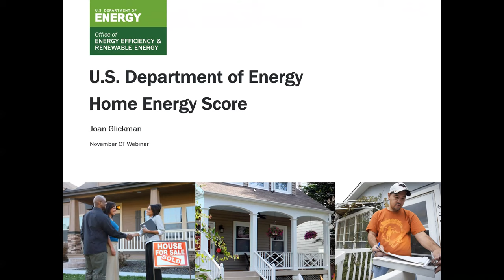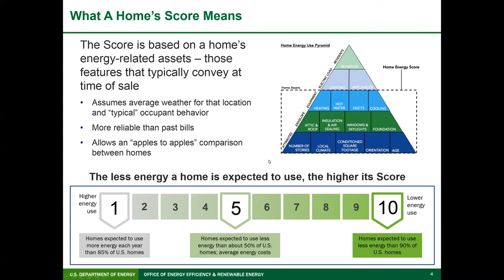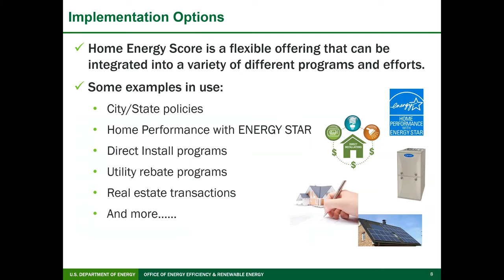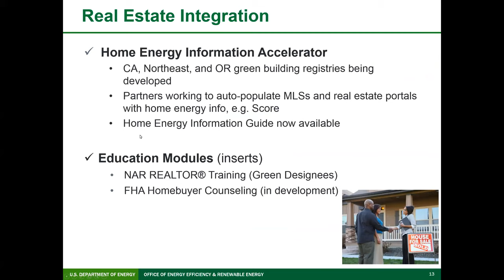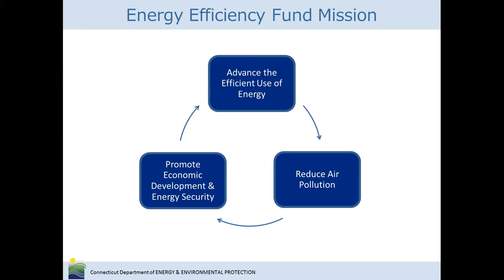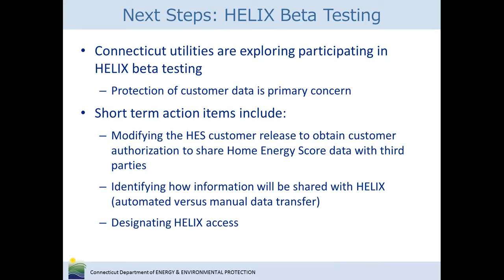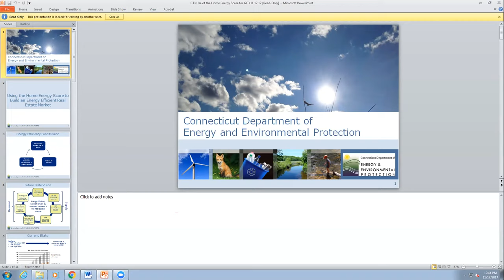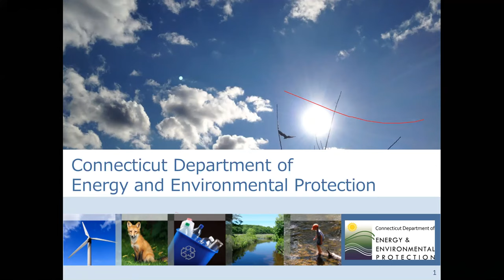DOE Home Energy Score Webinar (November 17, 2017)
The U.S. Department of Energy’s Home Energy Score, is a new “miles-per-gallon” type rating for homes.

With 75,000 Scores generated to date, predominantly by utilities, the program is now primed to make a significant impact on the real estate market, with home inspectors ramping up to offer the Score, cities beginning to require it at time of sale, and lenders looking to use the Score to offer more favorable loan terms. Learn how the Home Energy Score is being used to drive awareness and investment in residential energy efficiency and its role in supporting carbon reduction goals.